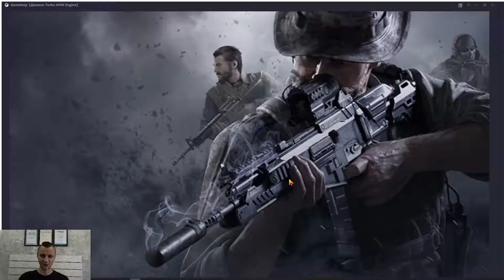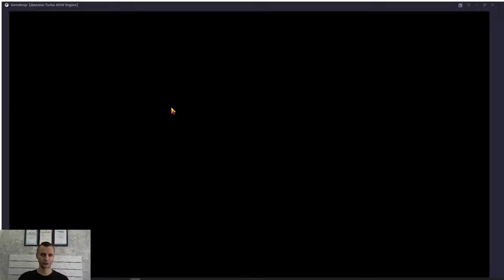Call of Duty Mobile | Линия фронта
Легендарный шутер от первого лица во вселенной Call of Duty! Эта игра вобрала в себя лучшее из всех частей серии: локации, главные персонажи и оружие. Головокружительная графика, порой неотличима по качеству от консольных игр, невероятный по своей атмосфере саундтрек и революционное сенсорное управление подарят вам неповторимые ощущения от игры.

Благодаря уникальному геймплею, завязанному на тактических сражениях, вы сможете раскрыть весь свой стратегический потенциал. А невероятно обширные возможности кастомизации, улучшения характеристик любимых героев и их вооружения станут доступны по мере прохождения игры.

Let's play games - и этим всё сказано!! Здесь я буду играть в интересные на мой взгляд игры, выполнять всевозможные квесты, крафтить, добывать, выживать. Присоединяйтесь и вы ко мне! Мой ник во всех играх vekselreal.